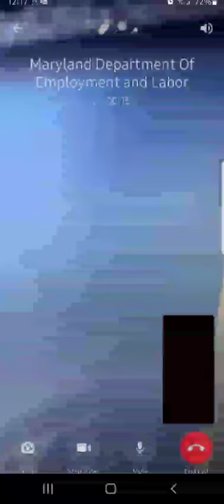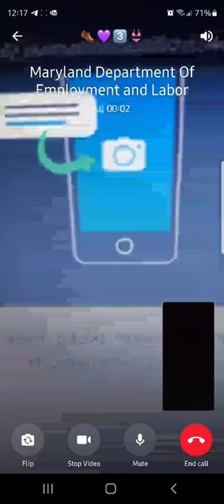MD Dept of Labor Telegram Scam Messages SCAMMER EXPOSED SCREEN RECORDING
Salutations Queens&Kings Brothers&Sisters!

After losing my job in July 2020, I had to file for unemployment. Little did I know this would lead me to be delinquent on bills, unable to support my family, and ALMOST getting my identity stolen. How you ask?

This is a short video of the scammers attempting to call me via Telegram and show my face to prove they were not speaking to the person I sent them a fake ID of.

Salutations Q&K's, Brothers& Sister- we are BACK AT IT AGAIN with another VIDEO!!!

Comment a 📱 if you enjoyed this Scam Baiting Video! Also, let us know what other videos you would like to see from us.

Us: QueenJam&KingJerry Wright|| Foundress & Founder of QKJJ™

**QK Members gather here for exclusive content-upcoming products, promos, sales, private discounts & more!

(we welcome gifts-monetary as well)

As always-Thank you for the support & positive energy!!